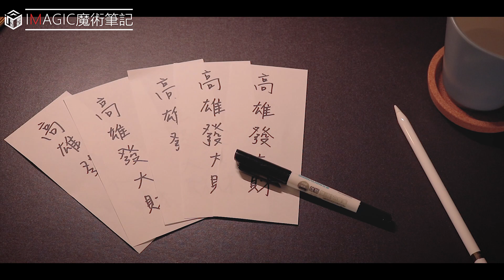【高雄真的發大財】 真的真的發財了!，快速致富方法！東西變得出去，人變進來，你我發大財 #17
​Hope you enjoy the video, check out some of my MAGIC
希望你喜歡這個影片，歡迎看看我的其他魔術影片

教學在下一部影片當中!